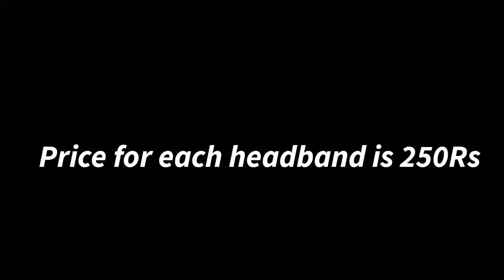Knotted Headbands for girls and children/ Trendy Bandana/Headbands collection/Fancy and affordable/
Hey panda fam!! here's a new video of knotted headband.
I hope you like the effort.
INSTAGRAM; glowyandglossylife
protein treatment for natural hair
PEDICURE AND FEET WHITENING AT HOME/ SUN TAN REMOVAL
TOPS TIPS FOR TEENAGE SKIN CARE FIR SKIN GLOW